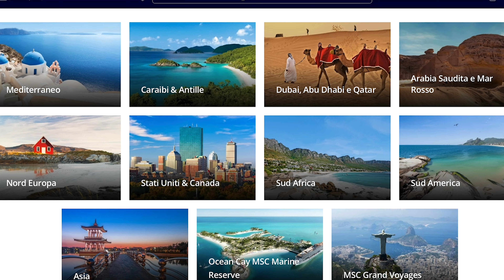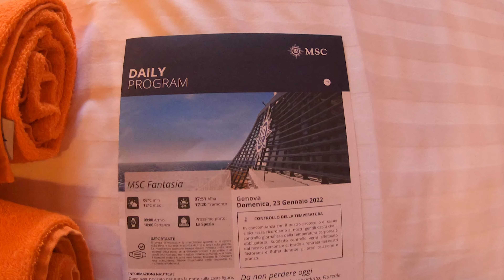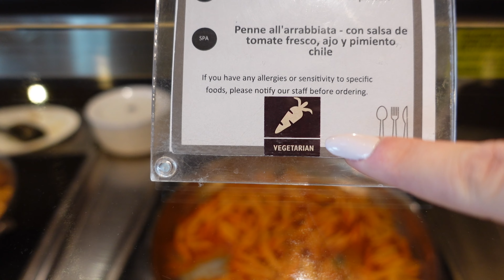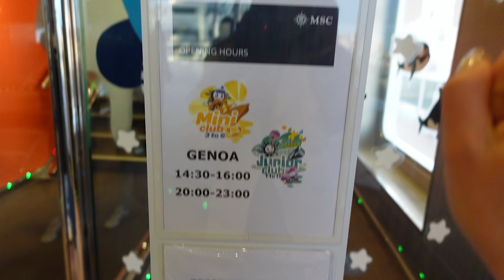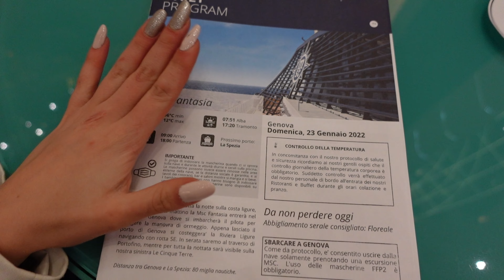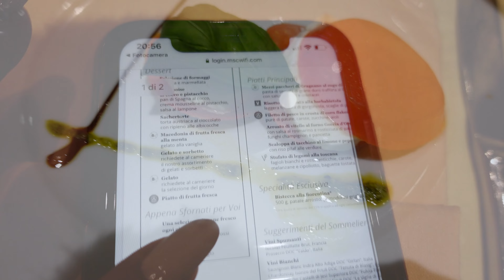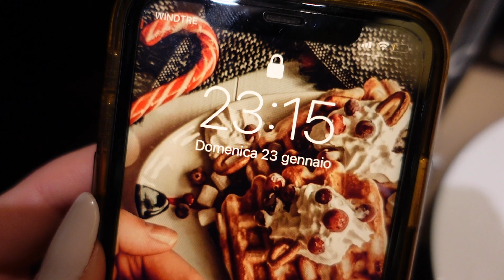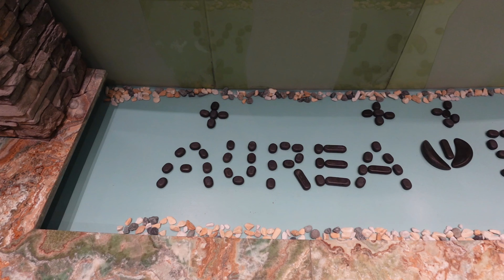la mia PRIMA VOLTA su una NAVE da CROCIERA! 🛳 cosa fare in crociera🌊BLUVACANZE MSC CROCIERE | VLOG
Siete mai stati in crociera?✨

Ciao a tutti ragazzi! In questo VLOG vi portò con me in questa nuovissima avventura: per la prima volta nella mia vita sono salita a bordo di una nave da crociera, più precisamente la MSC FANTASIA✨.

Esperienza molto consigliata per chi vuole rilassarsi ed al contempo divertirsi!

Questo video é stato creato grazie alla collaborazione con MSC CROCIERE ed il gruppo BLUVACANZE.